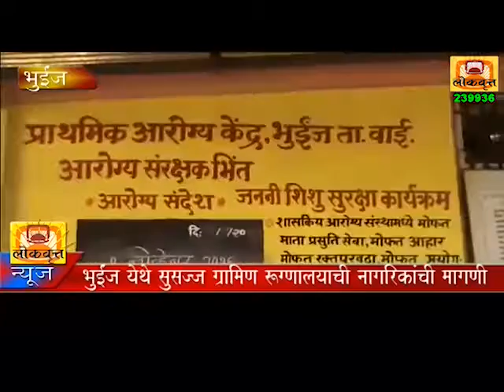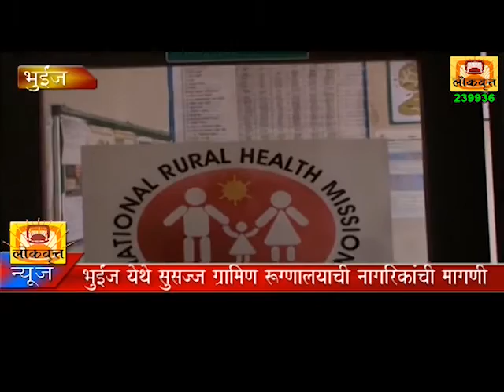News Bulletin 16.11.2016